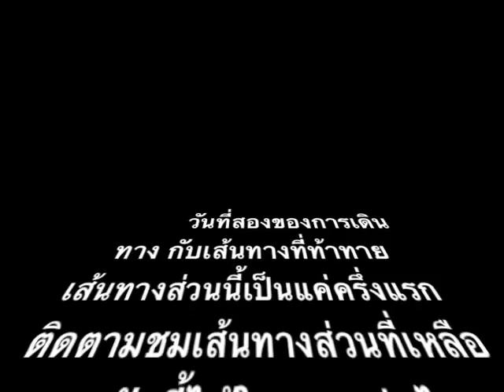enduro tour maehongson tailand part2